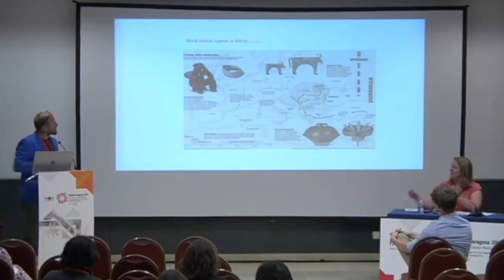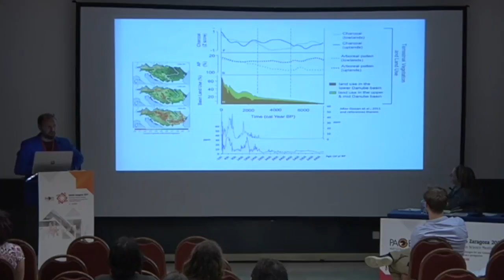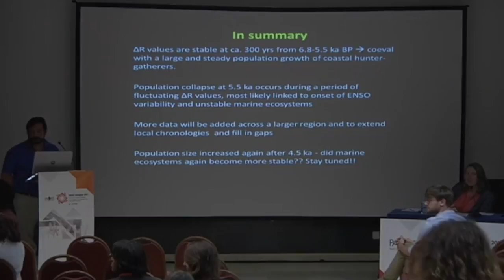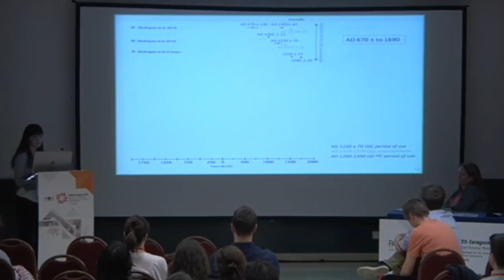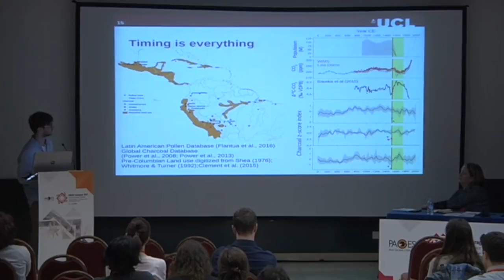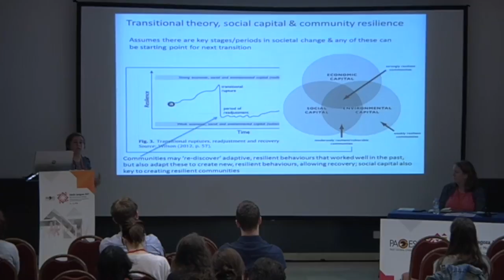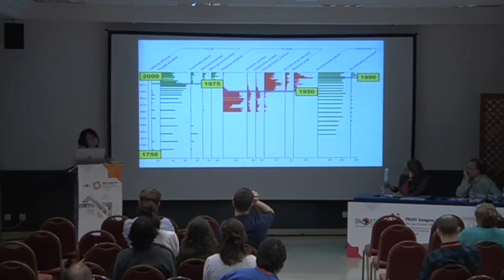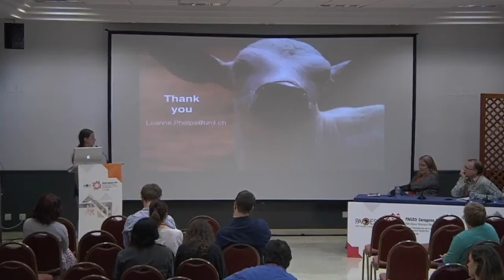PAGES 5th OSM - Romareda 1 Room, afternoon session, Saturday 13 May 2017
PAGES 5th OSM 13 May 2017 - Romareda 1 Room, afternoon session. Theme: "From early human impacts to the Great Acceleration: a paleoscience perspective on the climate-landscape-human multiple connections." Presentations from Daniel Veres - Romanian Academy, Claudio Latorre - Pontificia Universidad Catolica de Chile, Leonor Rodrigues - Centre d'Ecologie Fonctionnelle et Evolutive, Alexander Koch - University College London, Nicola Whitehouse - Plymouth University, Keely Mills - British Geological Survey and Leanne Phelps - University of Lausanne.